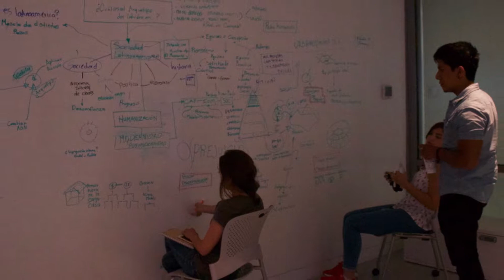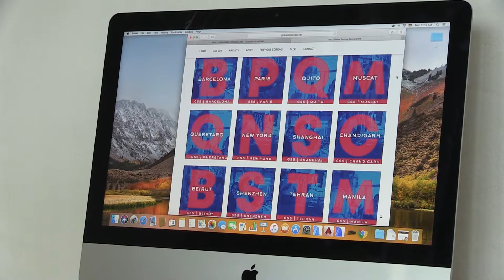Nota - Global Summer School 01/06/18